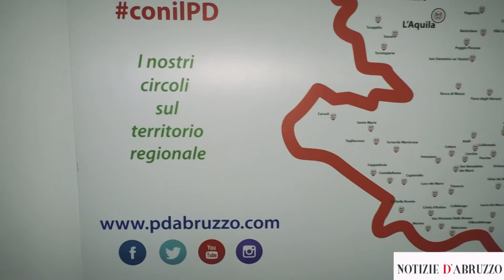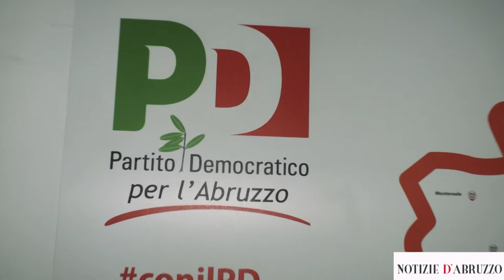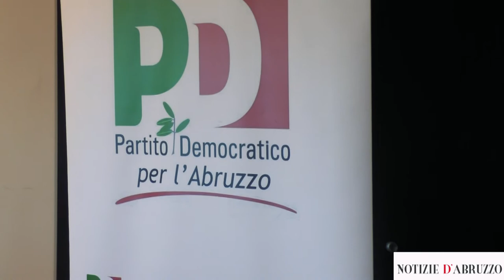Paolucci (PD): Con Marsilio e centrodestra in Abruzzo è emergenza, economica e sanitaria.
Paolucci (PD): Marsilio e centrodestra hanno portato l'Abruzzo all'emergenza economica e sanitaria. Seri problemi per cittadini ed imprese. Chieti? Buon lavoro a Ferrara.